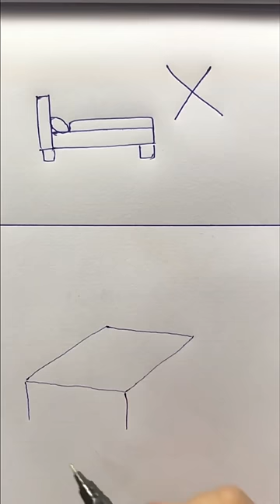How To Draw a Bed🛏